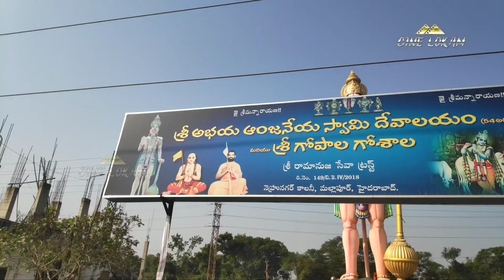Shri Anjaneya Swamy Temple at Mallapur ECIL